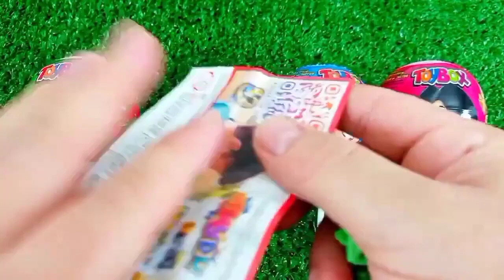ASMR MUKBANG Watermelon Desserts Cutting Rainbow. Lollipo Cutting Rainbow.Gummy Candy